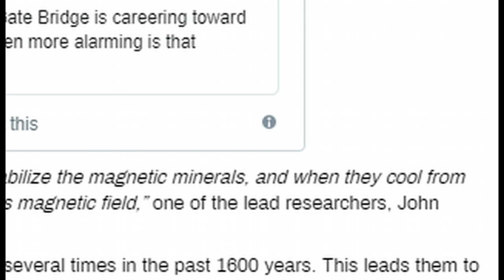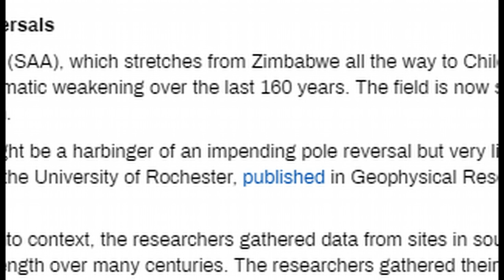Strange Phenomenon Under Africa Threatens to Flip Earth’s Magnetic Field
Earth’s magnetic field is decaying at such a rapid rate that scientists think the poles may flip. New research shows the most significant weakening is happening under Africa, in an area called the ‘South Atlantic Anomaly.’
As well as giving us our north and south poles, the magnetic field blankets the Earth, protecting it from solar winds and cosmic radiation. Without it there would likely be no life on our planet today. However, the forcefield has weakened significantly in the past 160 years and scientists have suggested that it could be in the process of flipping. Effectively this means a switch in magnetic polarity and would see compasses point south instead of north.